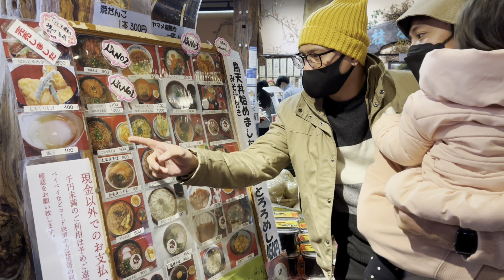New Year 2023: Road Trip to Kokonoe Oita | All About Eu & Ai